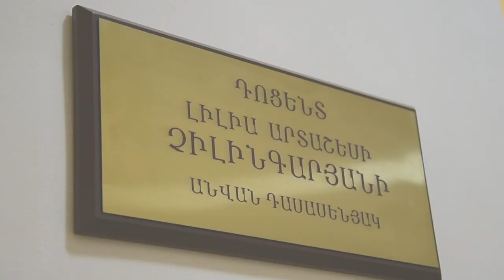Կենսաքիմիայի ամբիոնի թիվ 1 լսարանն այսուհետև կկրի դոցենտ Լիլիա Չիլինգարյանի անունը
ԵՊԲՀ կենսաքիմիայի ամբիոնի թիվ 1 լսարանն այսուհետև կկրի նույն ամբիոնի դոցենտ Լիլիա Չիլինգարյանի անունը։ Լսարանի բացմանը նվիրված միջոցառմանը ներկա էին ոչ միայն ընտանիքի անդամները՝ ԵՊԲՀ ռեկտոր Արմեն Մուրադյանի գլխավորությամբ, այլև համալսարանի պրոֆեսորադասախոսական կազմը, Հայրենիքի պաշտպանի վերականգնողական կենտրոնում բուժում ստացող զինվորները: - See more